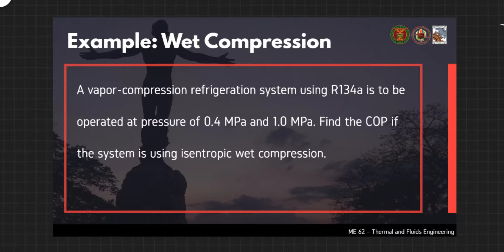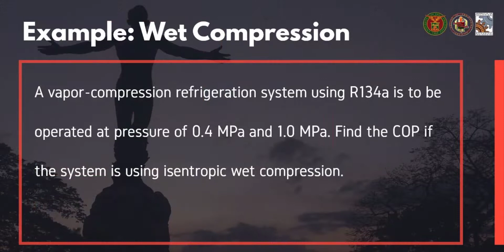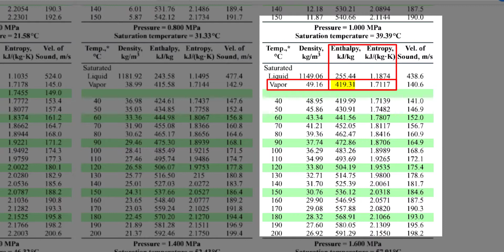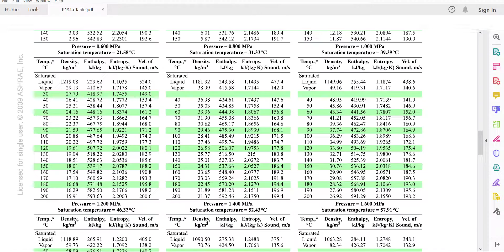Solved Problem: Vapor Compression Cycle using Wet Compression (Filipino) 🧐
Isang solved problem patungkol sa VCC na gumagamit ng wet compression.

This video is the second part of lecture #2 (refrigeration series) in ME 62: Thermal and Fluids Engineering II, which is under the Department of Mechanical Engineering, University of the Philippines Diliman.